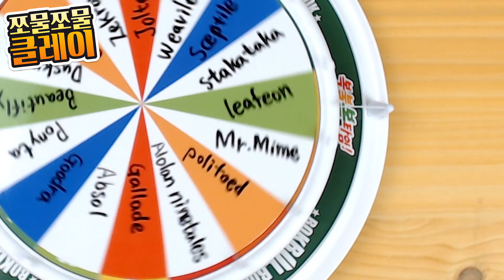Pokémon Clay Art: Weavile Dark/Ice Pokémon!!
Hello, I am Squash Clay.
In this video, I sculpted Weavile figurine from Pokemon with super light clay. The clay I am using is not shipped overseas. I recommend searching for 'super light clay' at the AliExpress site. I wish my video help you make figurine.
Do not forget to 'comment' and 'like'

[BGM LIST]

Title: Water Lily
Artist: The 126ers
Genre: Pop
Mood: Happy